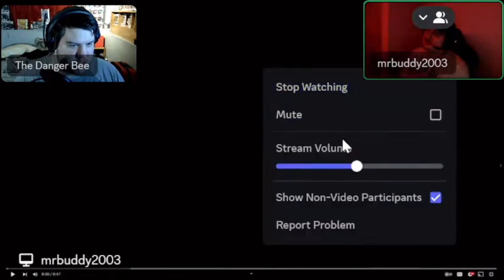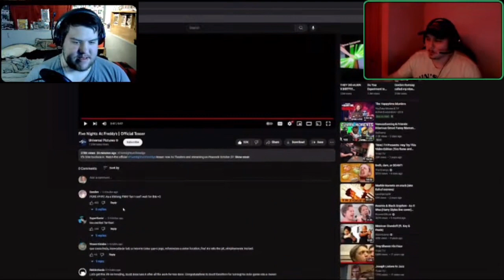FNAF Movie Teaser Trailer Reaction (w/